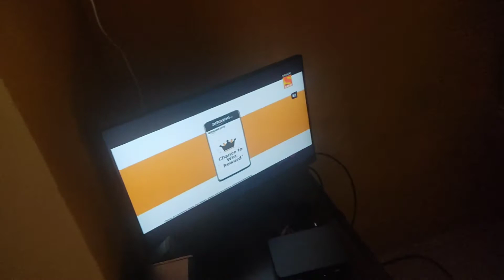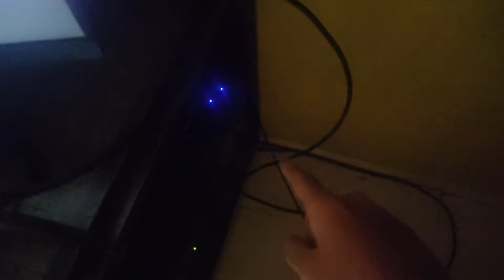MY LAST VLOG?! | PC ka HDD kharab ho gaya🖥💽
CLICK ON LINK TO BUY PRODUCT:-
My bluetooth speaker
Other bluetooth speaker
All mivi products

amazon sale
gift cards
smart watch

processor [intel i5]
ram [2 sticks ]
monitor [LG]
motherboard [gigabyte]
HHD [ WD-2TB]
graphic card [ zotac 4 gb ]
keyboard and mouse